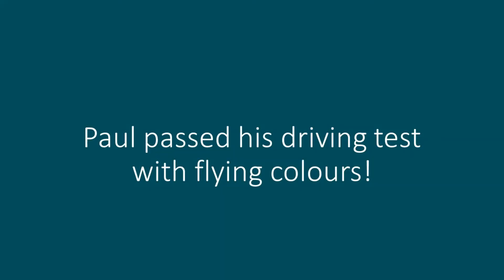Paul's WednesdayWander: Fernie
This week, College of the Rockies President and CEO Paul Vogt wandered to our campus in Fernie to chat with campus manager Anita Palmer before trying his hand at the haul trucks simulator located at the campus.